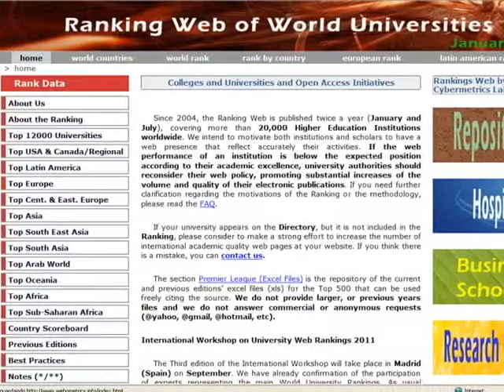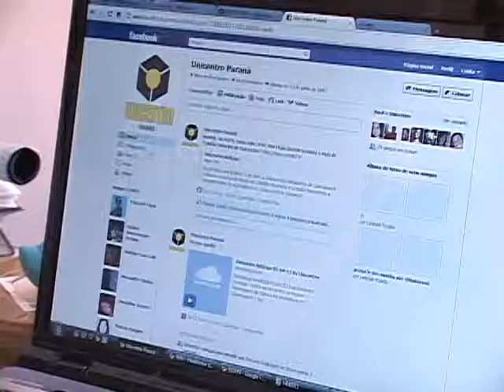Unicentro alcança a 65ª no ranking das universidades brasileiras